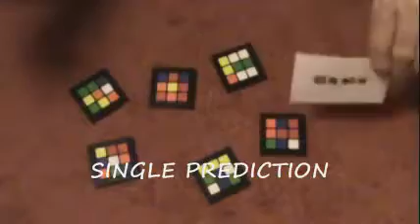RUBIK'S CUBE PROPHECY